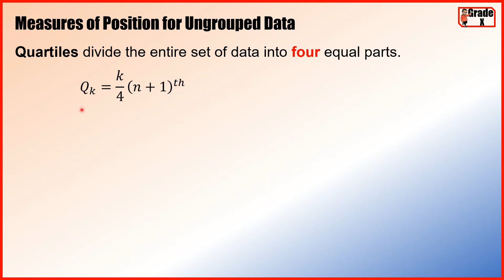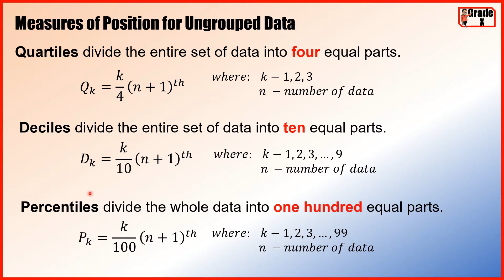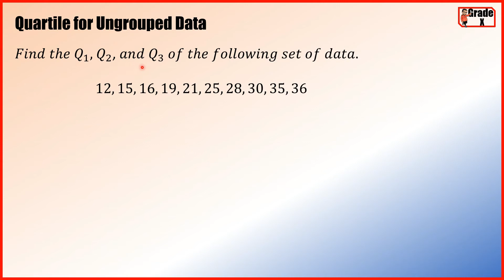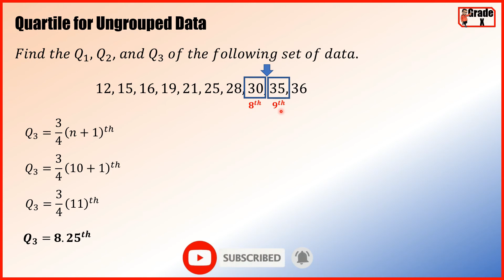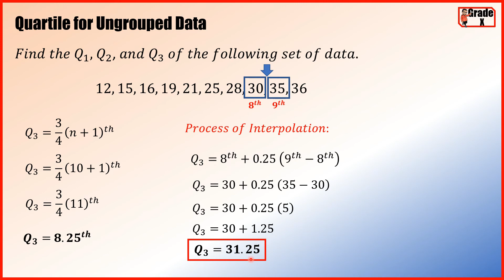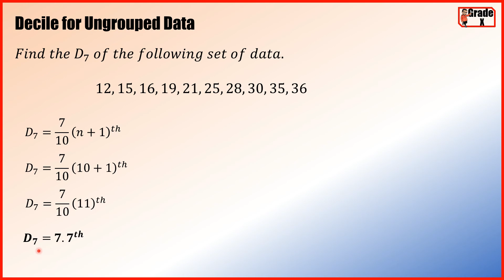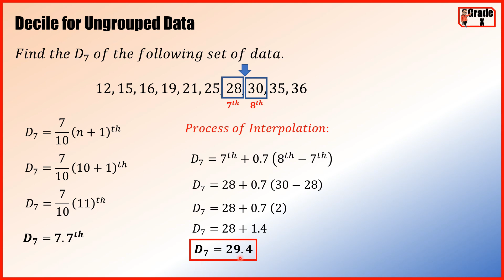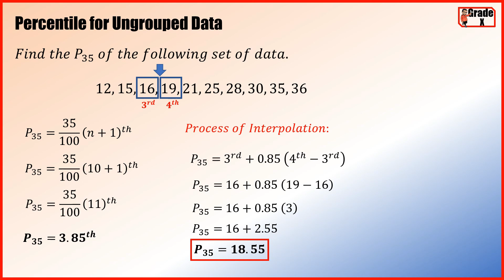[TAGALOG] Grade 10 Math Lesson: Solving QUARTILE, DECILE, PERCENTILE for UNGROUPED DATA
One on Juan Tutorial ba ang hanap mo? Tara at pag-usapan natin kung paano ang solving quatile, decile and percentile for ungrouped data. Narito lang ang MATH-alik n'yong kaibigan at kasama n'yong matuto.

Karagdagang kaalaman: VIDEO LESSONS IN MATH 8

Karagdagang kaalaman: VIDEO LESSONS IN MATH 9

Karagdagang kaalaman: VIDEO LESSONS IN MATH 10